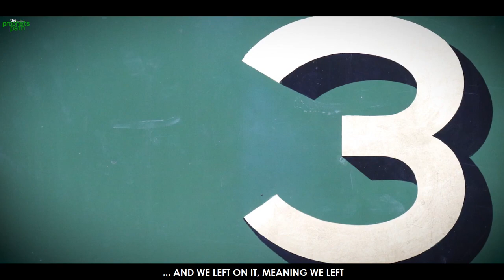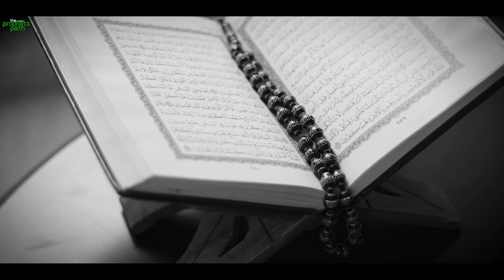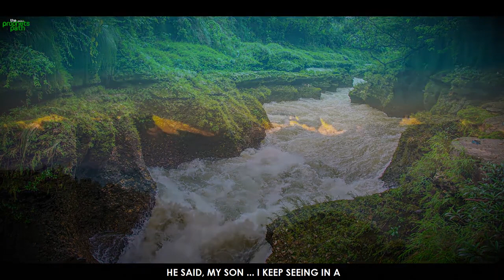ALLAH KNOWS EXACTLY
ALLAH KNOWS EXACTLY HOW TO TAKE CARE OF YOU